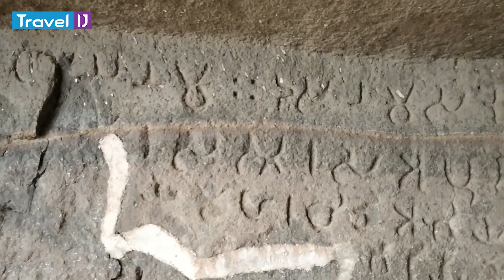NANEGHAT Junnar - नाणेघाट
Naneghat | NANE GHAT

Canon DSLR with Lens EF-S 18-55mm
Memory Card For DSLR
Action Camera
Redmi Note 10
Gimbal For Mobile
2nd Action Camera
Action Camera Accessories
GoPro Dual Battery Charger
Monopod For DSLR and Action Camera